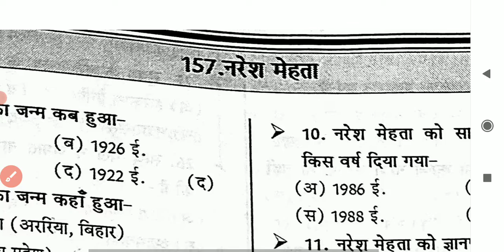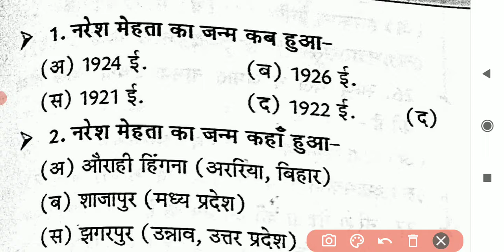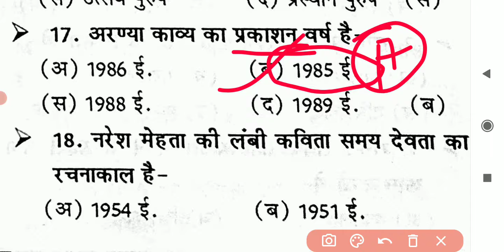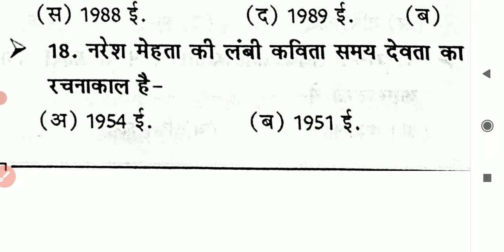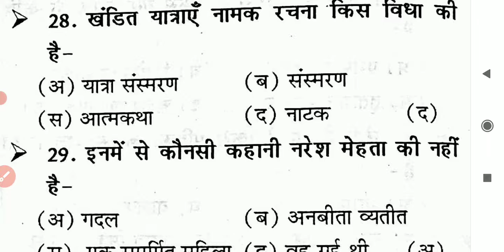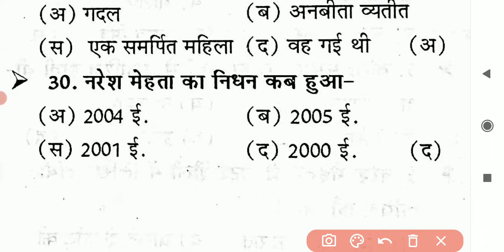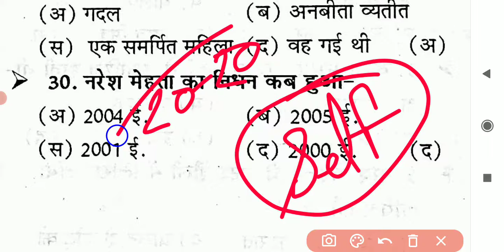नरेश मेहता जी का जीवन परिचय महत्वपूर्ण प्रश्न , DSSSB, UK LT, JUNIOR SUPER TET, GIC